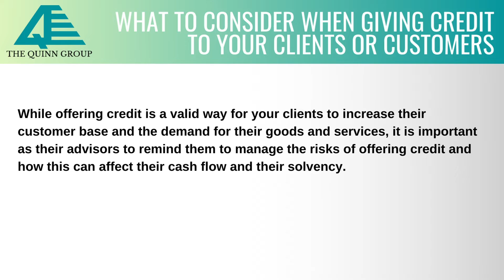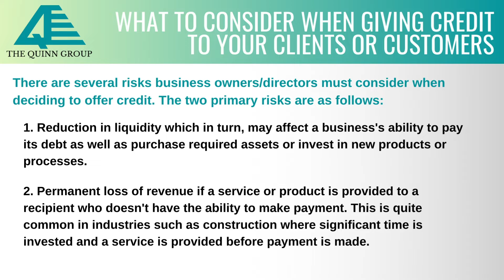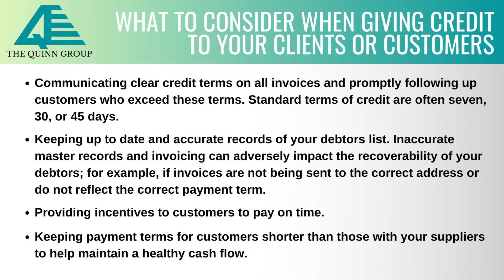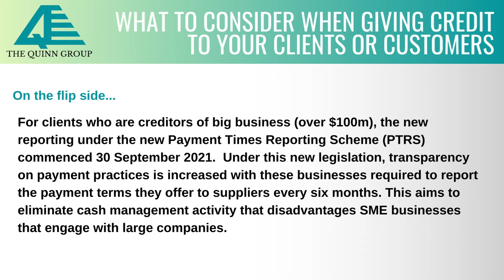What to Consider when Giving Credit to your Clients or Customers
While offering credit to your clients is a valid way to reward them and increase their customer base, there are some important factors to consider.

In today's video, Michael Quinn of The Quinn Group discusses what to consider when giving credit to your clients or customers.

The Quinn Group is a firm of experienced Accountants, Lawyers, Financial Planners and Mergers & Acquisitions Specialists, committed to providing you with the total solution.

Contact Quinns
Phone: 1300 QUINNS

Australia | NSW | Credit | Clients | Customers | The Quinn Group | Quinns | Michael Quinn